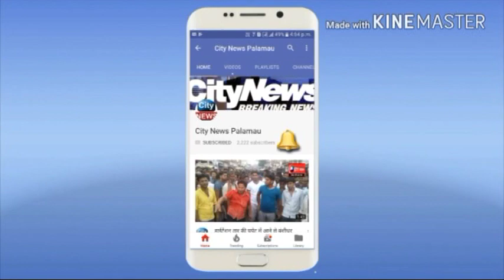पांच लाख का ईनामी नक्सली बीरेंद्र यादव ने पुलिस के समक्ष किया आत्मसमर्पण